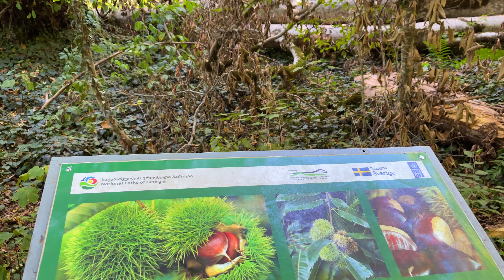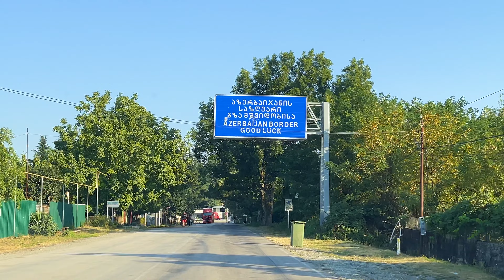ПО КАХЕТИИ - ЛАГОДЕХСКИЙ ЗАПОВЕДНИК, ГОРОД ЛЮБВИ СИГНАХИ. ОЗЕРО ЛИСИ. ТБИЛИСИ. СЕНТЯБРЬ 2022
В этом влоге мы окажемся с вами в четырех разных местах: на озере Лиси, в Лагодехском Национальном Заповеднике, городе любви  Сигнахи, проедем по Алазанской Долине и немного по ночному Тбилиси. Посетим территорию гостиницы =Wald Hotel Lagodexi”.